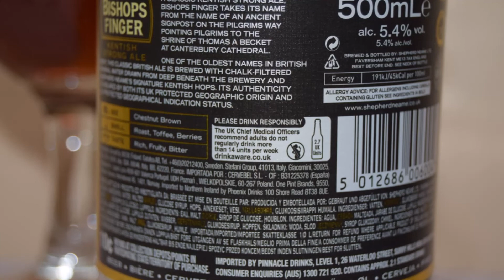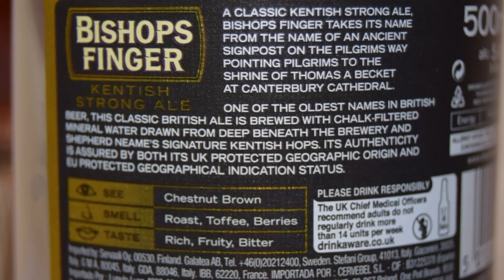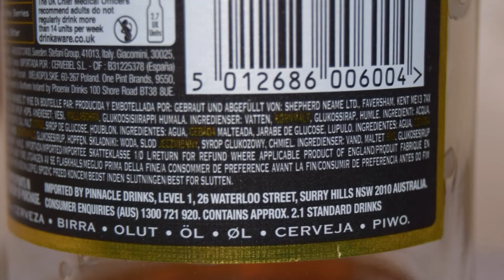Shepherd Neame Bishops Finger PL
Ale Degustacja angielskiego ESB: Shepherd Neame Bishops Finger

Warzone przez Shepherd Neame

Piwo Bishops Finger wzięło swoją nazwę od drogowskazów w kształcie palców, które wskazywały pielgrzymom w drodze do grobu Thomasa Becketa w Canterbury i było pierwszym mocnym ale uwarzonym przez Shepherd Neame po złagodzeniu racjonowania słodu pod koniec lat pięćdziesiątych. Jest to jedno z najstarszych piw butelkowych w Wielkiej Brytanii, warzone od 1958 roku.
Bishops Finger posiada chronione oznaczenie geograficzne UE, uznając jego wyjątkowe pochodzenie. Wyjątkowo jest warzony zgodnie z kartą, która mówi, że może być warzony tylko przez głównego piwowara w piątek i że musi być warzony przy użyciu 100% naturalnych składników, chmielu kentyjskiego i jęczmienia oraz własnej artezyjskiej wody mineralnej browaru.